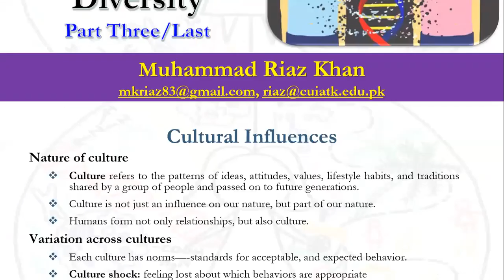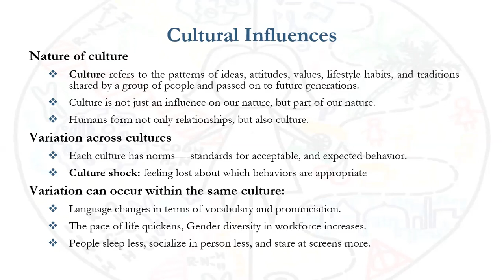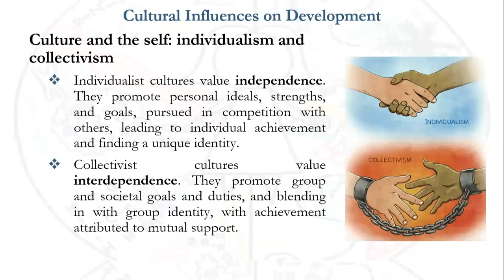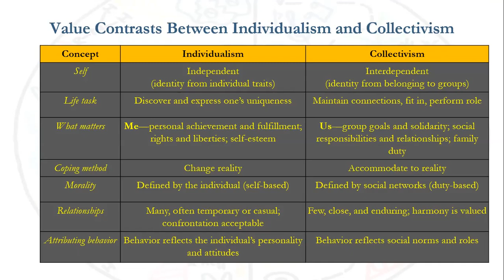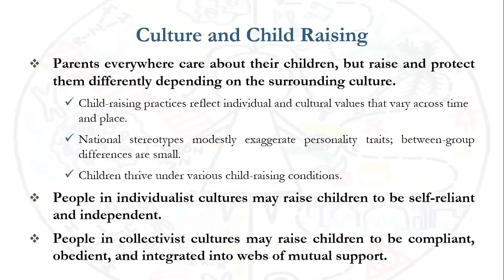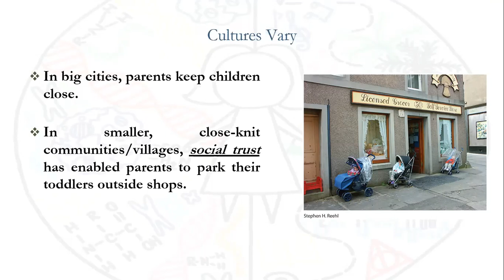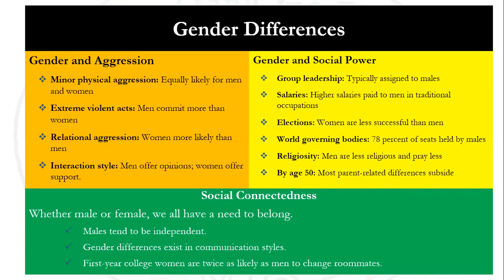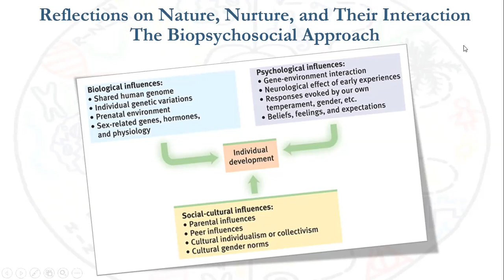Nature vs Nurture - A Bio-psycho-social Deliberation (Part Three/Last)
In the last of series of lectures on nature vs. Nature the cultural influence in terms of individualism vs. collectivism, rural vs urban and culturally anchored gender differences. In the end, somehow conclusive discussion on the nature vs. nature debate with bio-psycho-social perspective is brought forward.